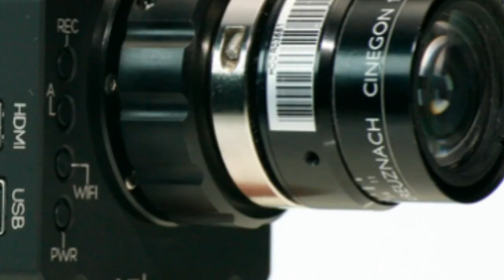GoPro Hero 5 слухи, дата выхода / rumour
В этом видео я попытался собрать слухи о новой GoPro Hero 5.
Видео 8k / ULtra HD,
Karma и т.п.